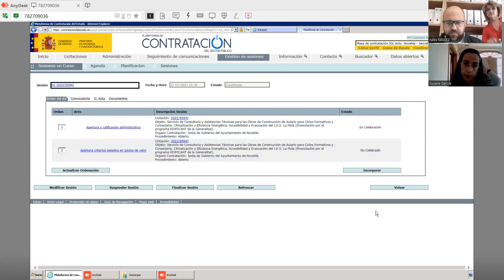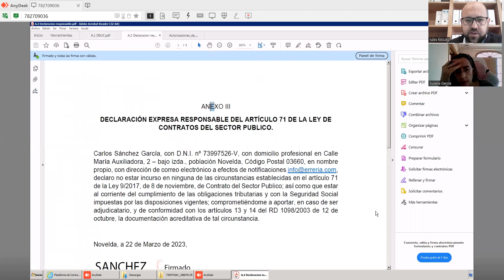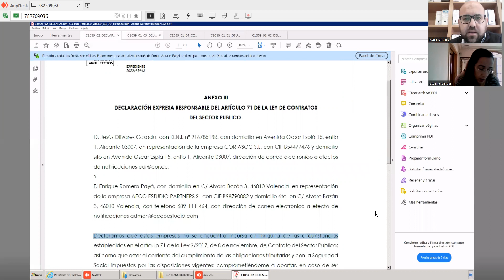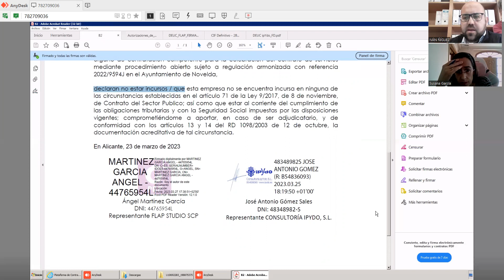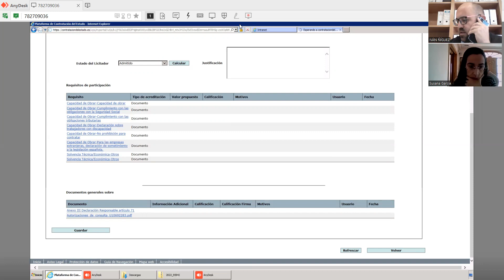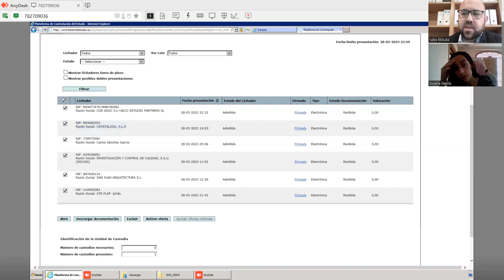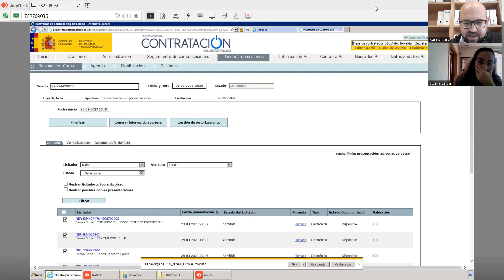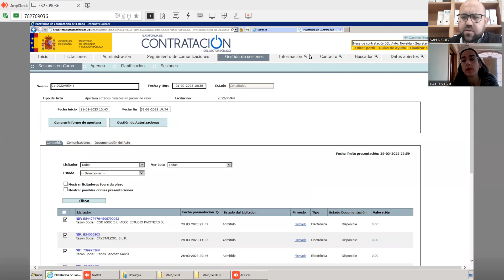2023/03/31 Contratación construcción aulario IES Ciclos Formativos La Mola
Mesa de Contratación de los Servicios de Consultoría para la Construcción del aulario de Ciclos Formativos del IES La Mola